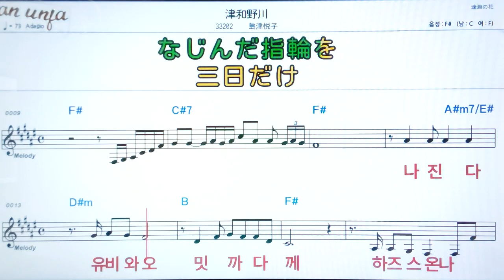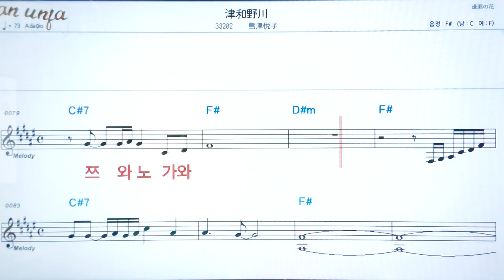쯔와노가와/시마즈에쯔코💖日本の曲( 한글 발음)악보, 코드, ,가사,Karaoke*카라오케 반주